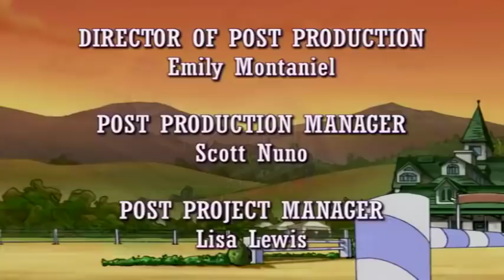💜🐴 Horseland em Português Brasil 💜🐴 Episódio 201 💜🐴